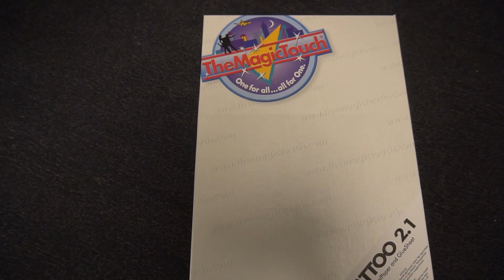Suicide Squad Tutorial - Jokern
I denna tutorial sminkar sig Nicklas som jokern från Suicidé Squad.